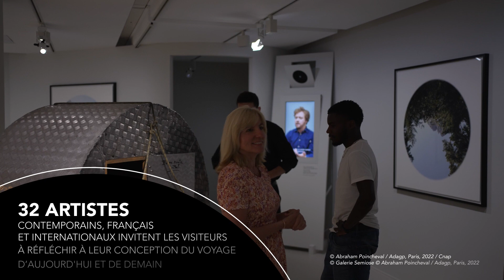Exposition "Faut-il voyager pour être heureux ?"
Du 20 mai 2022 au 29 janvier 2023, la Fondation groupe EDF présente « Faut-il voyager pour être heureux ?» une exposition inédite en France sur la thématique du voyage, illustrée par les œuvres de 32 artistes contemporains, français et internationaux invitant les visiteurs à réfléchir sur notre conception du voyage souvent identifiée comme un incontournable ingrédient du bien-être.

Pour en savoir plus et réserver vos places gratuitement, rendez-vous sur le site de Fondation groupe EDF

📆 Du 20 mai jusqu’au 29 janvier 2023
📍 À l’espace Fondation EDF – 6 rue Juliette Récamier, Paris 7ème